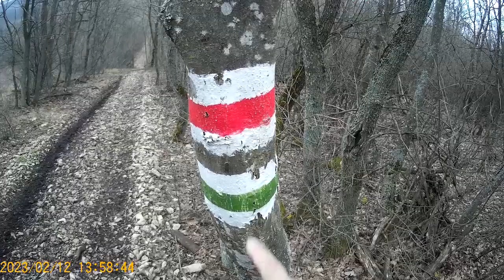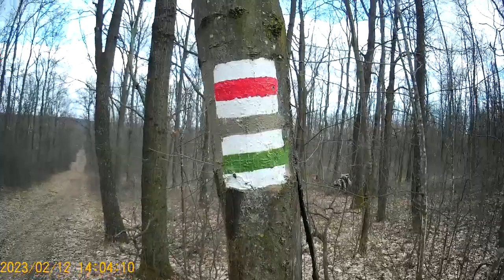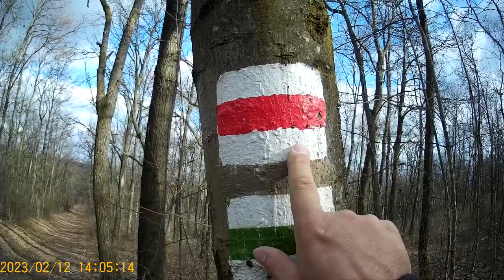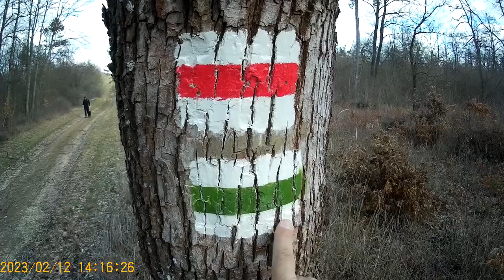Sétálós videó 1079. Túrázás Balatonfüred Környékén 5.